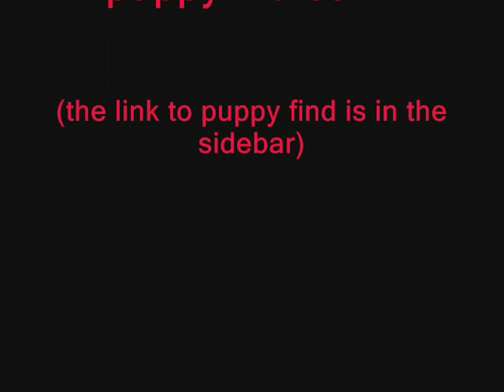Purebred Maltese Puppies Pictures!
Beautiful purebred maltese puppies! White fur with black points. Registered
with the AKC. Makes a GREAT pet and the PERFECT Christmas present! Does not shed and is litter box
trained!

Registered with the AKC, Current vaccinations, Veterinarian examination, Health certificate, & Health guarantee.